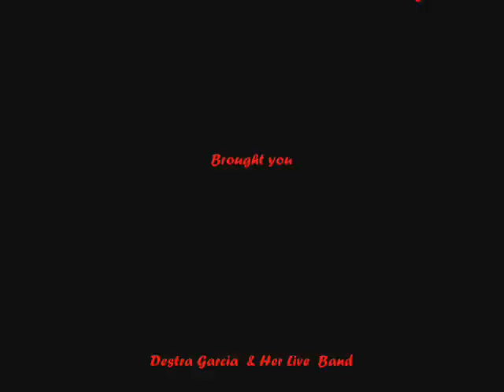Destra Garcia in London Live 2010 (Finale)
She closes the show with the following performances:

its Carnival
Cndy Lauper's "Time After Time"
Bachanal
Palance